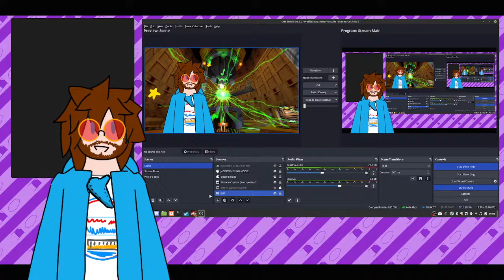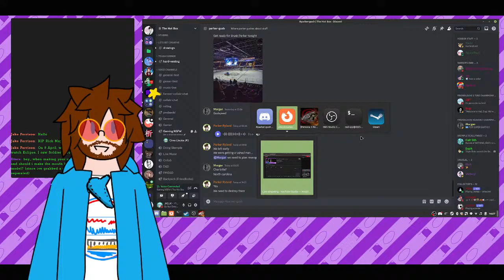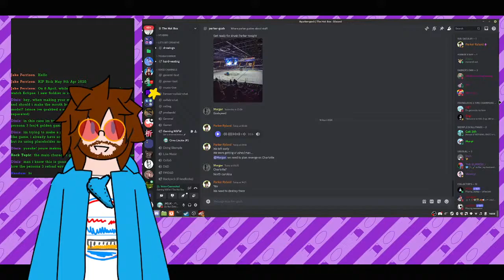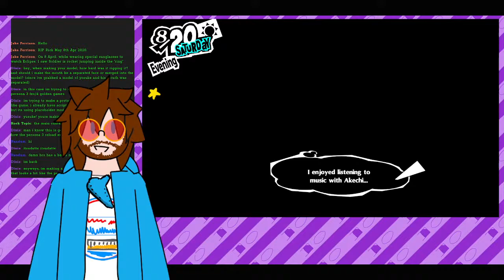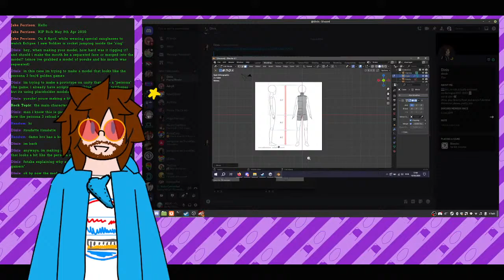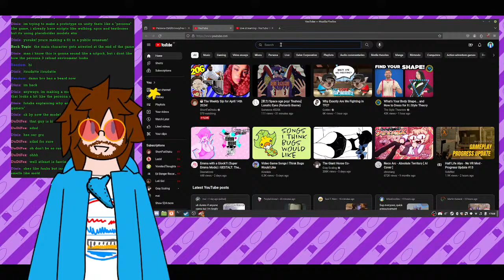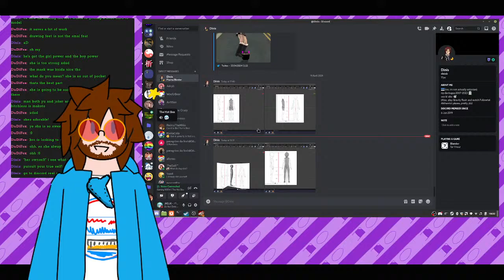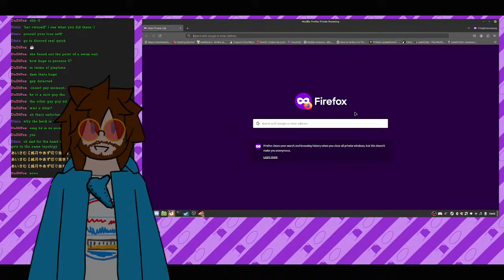[EN VTuber] Ayo, the Futaba is here!|| Persona 5 (Royal) #22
Rules:
► Be polite in chat! We're here to have fun!
► Ignore spammers and trolls! That will tire them eventually!
► Please tell me if my audio is bad ;w;
More rules will be added with time!